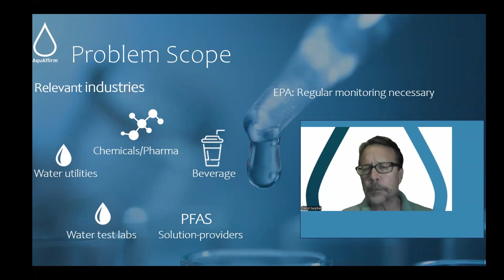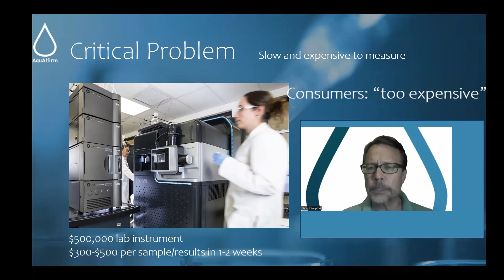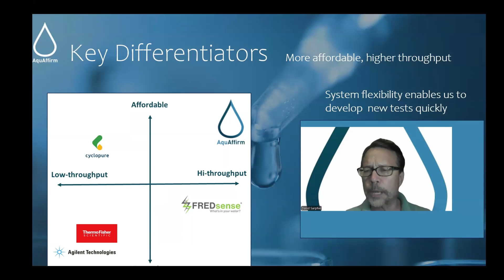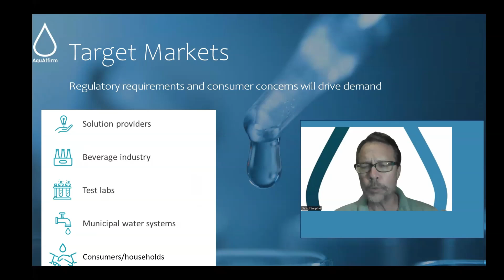AquAffirm Video EA 7093125436 V2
EthAum